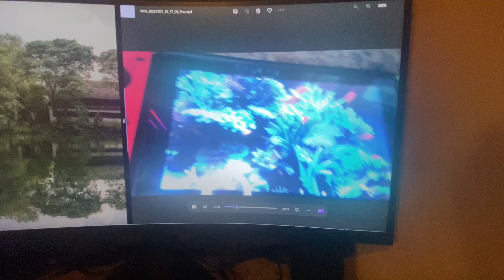elmo world music baby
elmo world take to the city